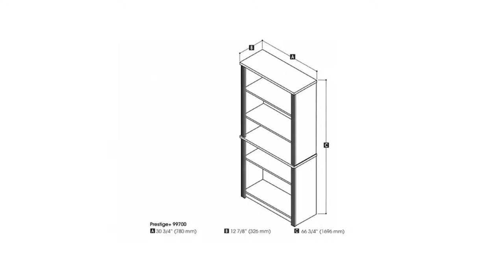Bestar R Bookcase Prestige +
Stay a champion!